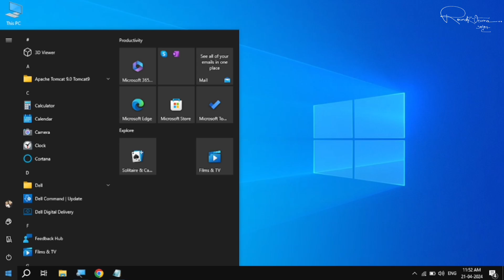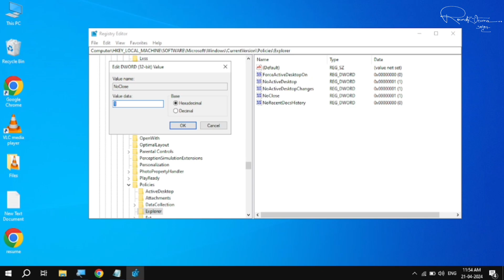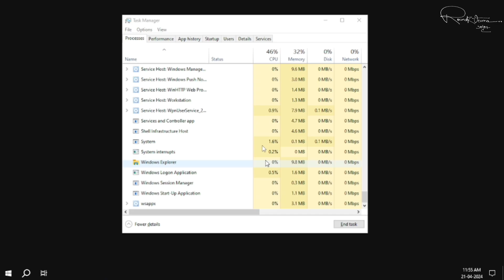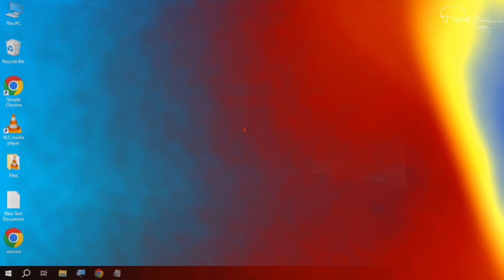How to Solve There Are Currently No Power Options Available (2025) - Step-by-Step Guide!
Agar tumhe bhi 'There Are Currently No Power Options Available' ka error aa raha hai apne Windows PC par, to tension mat lo! Is video mein main tumhe bataunga step-by-step tarike se kaise is problem ko solve kar sakte ho 2024 mein. Chaahe power settings ka issue ho ya system ka koi problem, main sab cover karunga! Follow karna, aur jaldi se apne PC ko theek karo!

There are currently no power options available Windows fix
Fix missing power options Windows 10
Power options error Windows 7
How to restore power options in Windows
Power settings not showing in Windows 10
How to fix no power options on Windows 11
How to fix power options missing in Windows 10
No sleep option Windows 11 fix
Windows 11 shutdown options missing
How to enable power options in Windows 10
No power button in Windows 10
Power options problem Windows 11
Windows power settings not working fix
No power options after update Windows 11
How to enable sleep option in Windows 10
No sleep or shutdown option Windows fix
Windows 10 power options not showing after update
How to solve no power options issue Windows 7
How to enable power button Windows 10
Windows 10 no power button fix
Power options missing Windows 10 update fix
How to fix no sleep option Windows 7
Missing power settings in Windows 10
Fix power settings missing after Windows update
Power options not showing Windows 10 fix
No restart option in Windows 10
Restore power options Windows 7
Windows 11 no power settings solution
How to add power options Windows 10
Windows power options error fix 2024
No restart or shutdown option Windows 11
How to fix missing power options Windows 10 2024
Power options gone from Windows 10
Power options missing in Windows 7 solution
How to enable power options in Windows 7
No sleep button Windows 10
How to get power options back Windows 11
Power options greyed out Windows 10
Fix no restart or sleep options Windows
How to restore power settings Windows 10
Power options not showing Windows 7 fix
How to show missing power options Windows 10
Windows 10 missing sleep or shutdown option fix
Fix power settings not working Windows 11
How to fix missing power options in Windows 11
No shutdown or restart option Windows 10
Restore missing power button Windows 10
How to fix power options greyed out Windows 11
Power settings not working after update Windows
How to fix power options Windows 10
How to restore sleep options Windows 7
Fix missing shutdown button Windows 10
No power button Windows 11
How to enable restart option in Windows 11
Fix missing power options 2024
How to solve power options problem Windows 10
Fix no power options after Windows update
Power options error Windows 11 solution
How to restore missing power options in Windows
Windows 10 power button not working fix
Power settings error Windows 7 fix
No power options available after upgrade Windows 10
How to get power options back on Windows 11
Power options disappeared Windows 11
No sleep or power button Windows 10 fix
Restore shutdown options Windows 7
How to fix sleep mode error Windows 10
Power settings not working Windows 10 2024 fix
Fix missing shutdown button Windows 11
How to fix power button issue in Windows